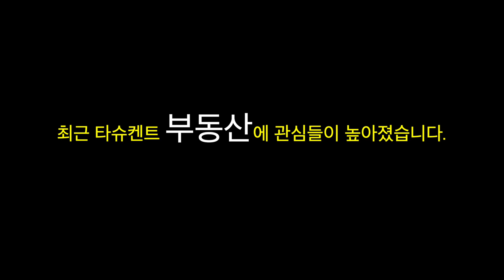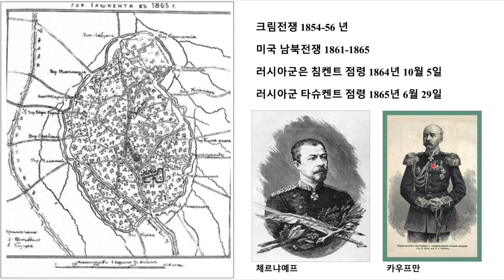우즈베키스탄 부동산 입문-1 | 타슈켄트 근대 도시 역사 | 두 도시 이야기 1865~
건축가로서, 시민으로서 타슈켄트에 늘 관심을 가지고 도시를 이해려 노력하면 살아왔습니다. 최근 부동산에 대한 높은 관심이 타슈켄트에 대한 더 큰 흥미를 제게 주네요.
오늘부터 연재로 타슈켄트의 역사 1865, 1890, 1910, 1917, 1979, 2008 그리고 현재까지 건축가의 관점뿐만이 아니라, 거리에 붙여진 많은 문학가와 예술가, 지명들의 역사와 변천사까지 곁들여서 재미있게 풀어보고자 합니다.
제가 개인적으로 관심을 가졌던 것은 수많은 문학가들의 이름을 이 도시를 통해 서 배울 수 있었기 때문이었는데, 지금은 제가 하는 일과 연계해서 더 재미있는 이야기들을 담아 볼까 합니다.
타슈켄트 두 도시 이야기는 전쟁, 건축, 문학, 예술, 생활, 부동산 등 모든 이야기들이 담겨질 것입니다.

Get social with TeiChannel
Kakao Talk ID: kimteiwoo

우즈베키스탄에 여행을 가시거나, 가족이 살거나 사업을 하십니까? 우즈벡 거주 7년, 출장 포함 11년을 이 나라와 인연을 맺고 있습니다. 우즈벡에 관해 궁금하신것이 있으면 댓글을 달아 주세요. 제가 알고 있는 정보를 공유하고 또 문제를 풀어가는데 고민을 해 드립니다.
Are you planning to travel to Uzbekistan, move to Tashkent with your family or have a business there? I have been lived in Tashkent for 10 years. Comment if you have any questions about Uzbekistan. I’ll share my experience and help you whatever you need.

더 빠른 정보를 원하신다면 [TV우즈베키스탄] 구독 버튼을 눌러주세요!

우즈벡 노래, 타슈켄트 밤문화, 사마르칸트, 부하라, 타슈켄트 북한식당, 타슈켄트 견과류, 타슈켄트 국제공항, 우즈벡 축구, 타슈켄트 의대, 우즈벡 노래, 부하라, 사마르칸트, 히바, 아미르 티무르, Samarkand, Bukhara, Khiva, Caravan,